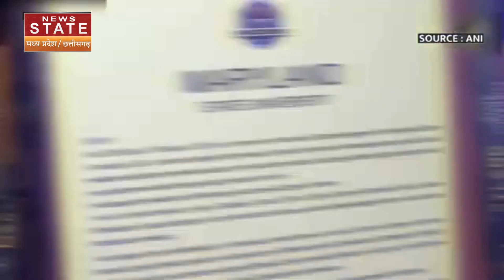Chhattisgarh News: 10 साल की उम्र में PHD करने वाले बच्चे की कहानी | Latest News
चौथी क्लास में पढ़ने वाले आदित्य राजे 5 साल की उम्र से पर्यावरण के प्रति लोगों को जागरूक करने का काम कर रहे हैं और हर साल सैकड़ो पेड़ पौधे लगाते हैं। आदित्य राजे के इस काम को देखते हुए मैरीलैंड स्टेट यूनिवर्सिटी यूएसए द्वारा दिल्ली के कॉन्स्टिट्यूशन क्लब ऑफ इंडिया में उन्हें पीएचडी की उपाधि से भी नवाजा गया है।

Aditya Raje, studying in fourth class, has been working to make people aware about the environment since the age of 5 and plants hundreds of trees every year. In view of this work of Aditya Raje, he has also been awarded the degree of PhD by Maryland State University USA at the Constitution Club of India, Delhi.